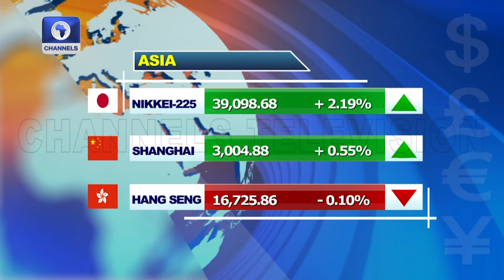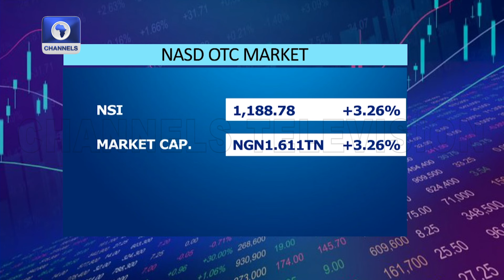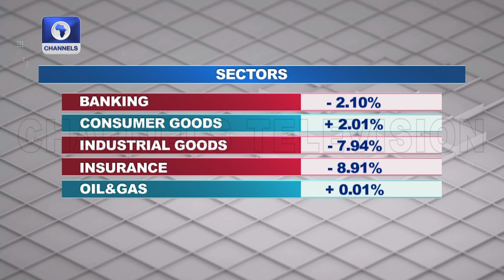Binance Website Restricted In Nigeria, MPC Set To Meet Next Week +More | Capital Market